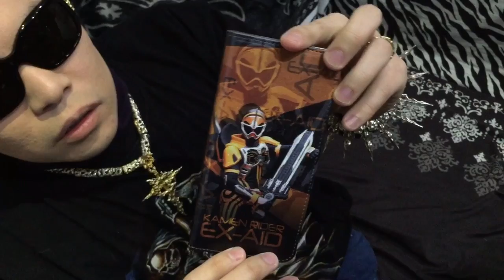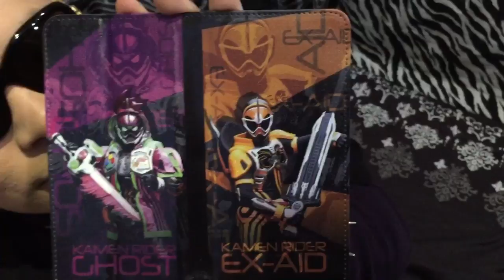劇場版 仮面ライダー平成ジェネレーションズ Dr.パックマン対エグゼイド＆ゴーストwithレジェンドライダー スマートフォン手帳型ケース